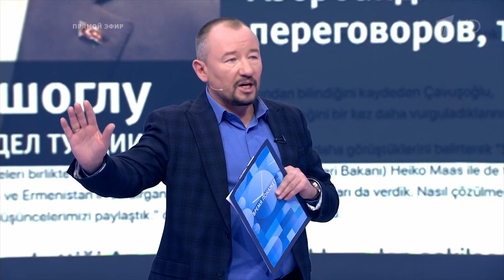Армения - Карабах - Азербайджан. Александр Бородай о новой эскалации на Кавказе